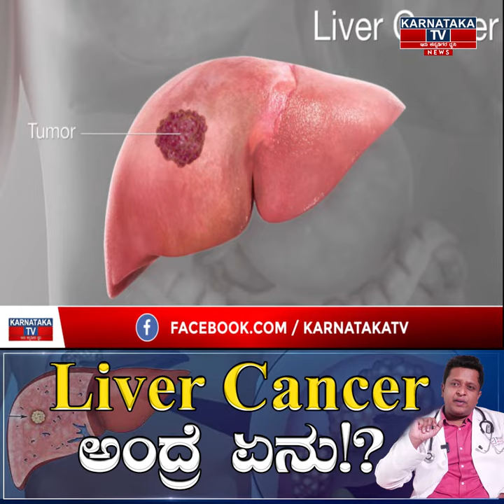Liver Cancer ಅಂದ್ರೆ ಏನು!? | What is Liver Cancer!? | Doctor Tips | Karnataka TV News